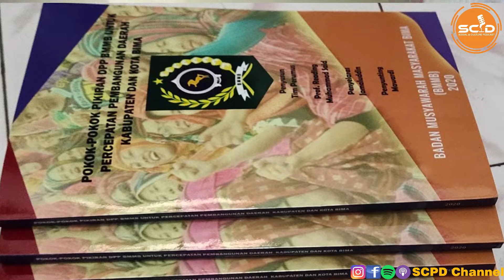DPP BMMB; POKOK POKOK PIKIRAN UNTUK PEMBANGUNAN BIMA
Pada hari Kamis, 24 Juni 2021, Dewan Pimpinan Pusat Badan Musyawarah Masyarakat Bima (DPP BMMB), melakukan Road Show Silaturahim dengan Pemerintah Kabupaten dan Kota Bima sekaligus dalam rangka menyampaikan aspirasi masyarakat Bima Jabodetabek yang terangkum dalam Naskah POKOK-POKOK PIKIRAN DPP BMMB UNTUK PERCEPATAN PEMBANGUNAN DAERAH KABUPATEN DAN KOTA BIMA.

Terima kasih